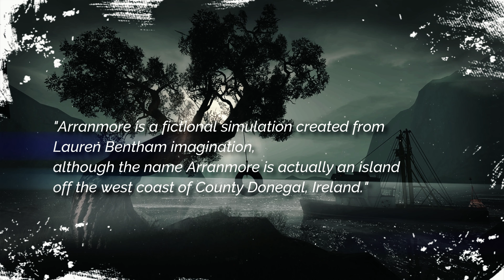Arranmore [Fictional - Spooky October]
"Arranmore is a fictional simulation created from Lauren Bentham imagination, although the name Arranmore is actually an island off the west coast of County Donegal, Ireland."

Land Owner: Luna Ghostly

(please support the creators while at it)

My Recommended Shopping:
Latest Gaming

eBay Global Deals
AliExpress Latest Deals

Chapters:
00:00 - Intro & Credits
00:49 - Arrival
02:32 - Into Shore
05:23 - Mystery Intensifies
08:28 - The Noise Came This Way
10:58 - The Guardian